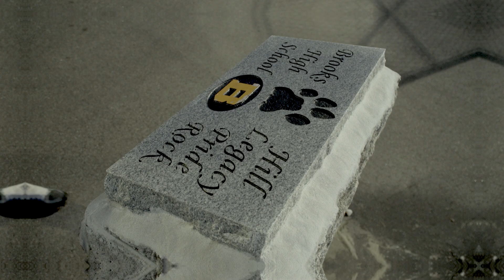Brooks Lions Hype Video 22'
Big thanks to the Brooks Lions coaching staff, parents, players, cheerleaders, and fans for coming out and supporting this video. I may end up doing more of these in the future.